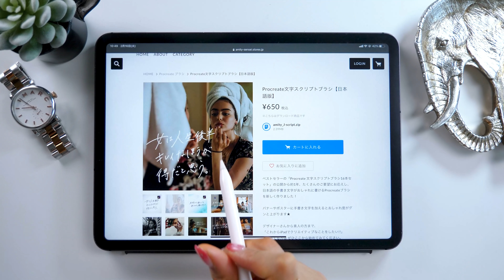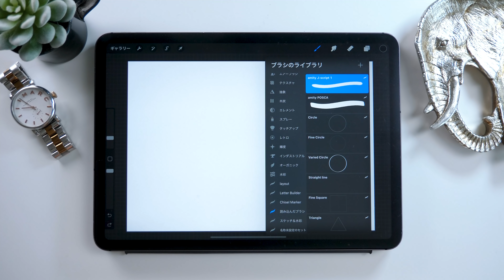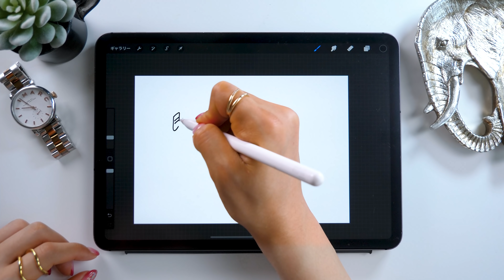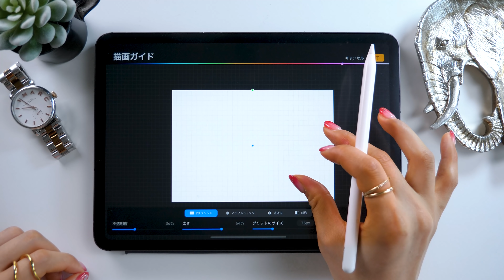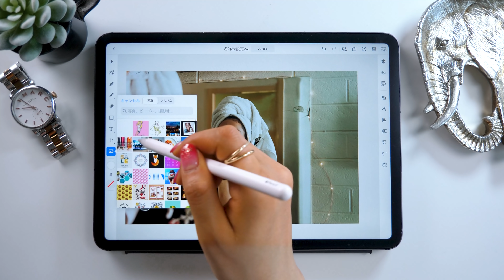【デザイン案件とれる】iPadおしゃれ文字の書き方。レタリング&ロゴにも使えるProcreateブラシ★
🔽Procreateブラシここから飛べます

▼使用ツール
・iPad Pro 2020 / 11inch 1TB cellular model
・Apple Pencil
ペーパーライク保護フィルム (ELECOM)
カメラ- Panasonic GH5
マイク - Apogee Mic Plus
ヘッドホン - SONY MDR-7506